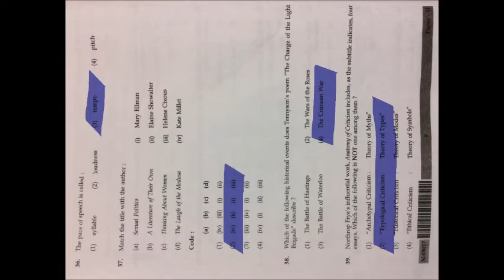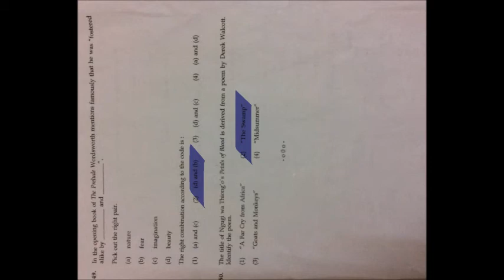ENGLISH ANSWER KEY NET 2017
This Video contains English Literature Paper-2 answer key for NET November 2017 examination